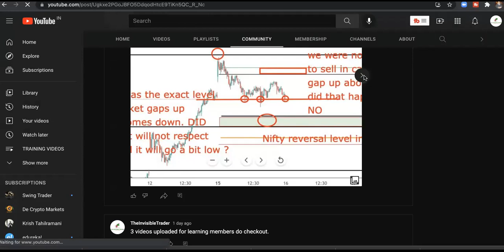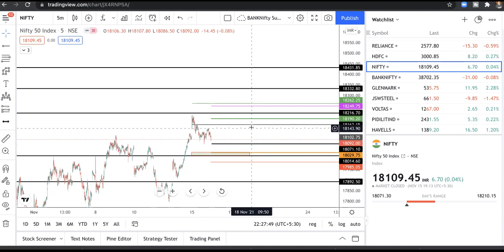EP 368# NIFTY BANKNIFTY TRADE PLAN FOR TUESDAY. 38500 AND 18020 LEVEL IF SAVED STILL BUY ON DIPS